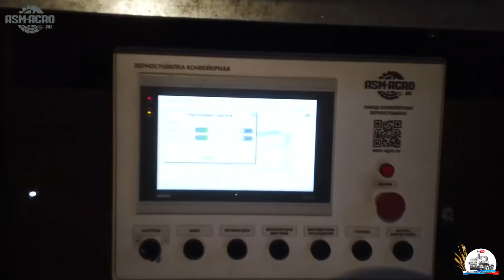Разница пахоты по горелому полю и нет, на трех МТЗ с плугами ПЧ-2.5.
194-Рабочий День 6-Сезон "Дневника Тракториста".
Видео снято 30 сентября 2019 года.